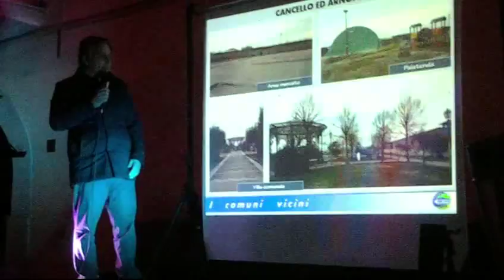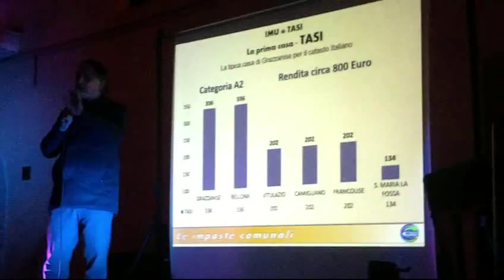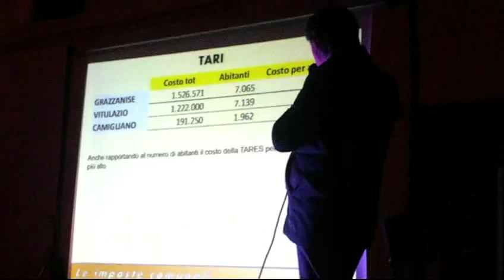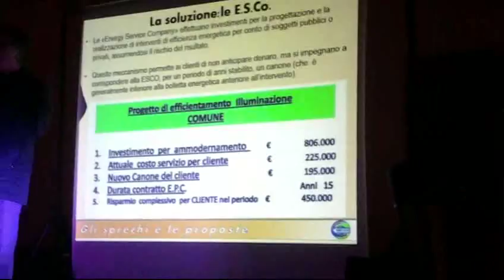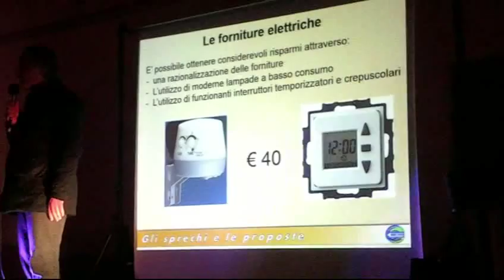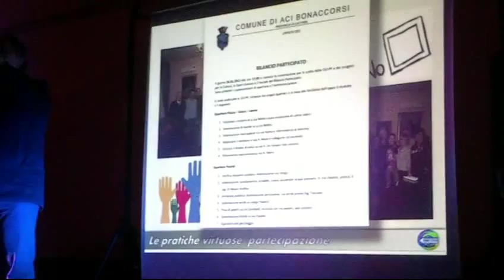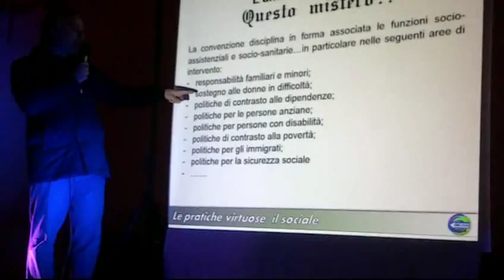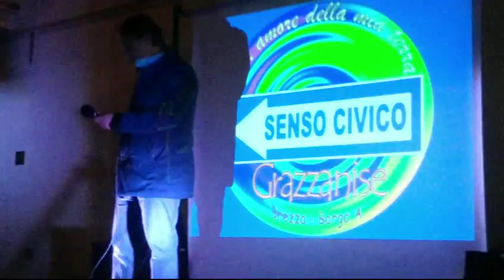COMIZIO senso civico 8 febbraio 2015 ...le tasse